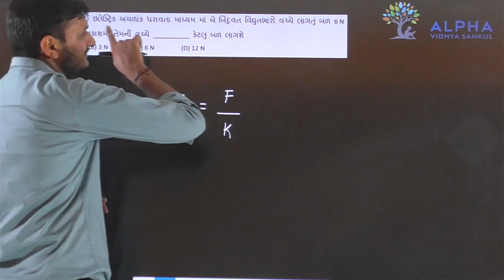Paper 2 | Section A | Que 27 | Physics | Std. 12 | Alpha Vidhya Sankul | in Gujarati by Rohit Sir